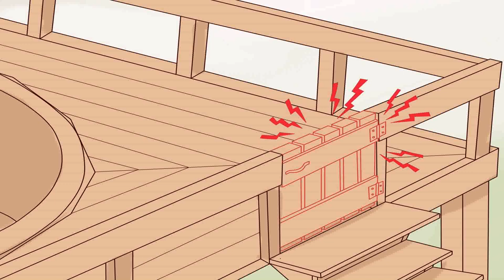How To Build A Pallet Deck For Above Ground Pool